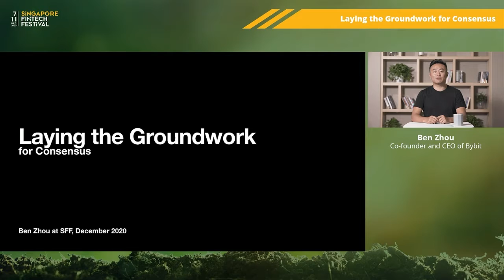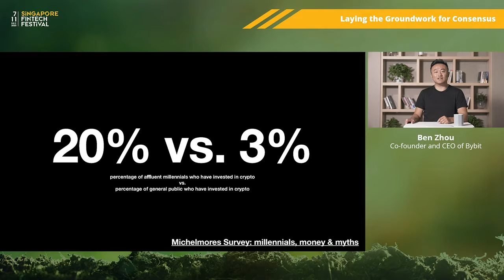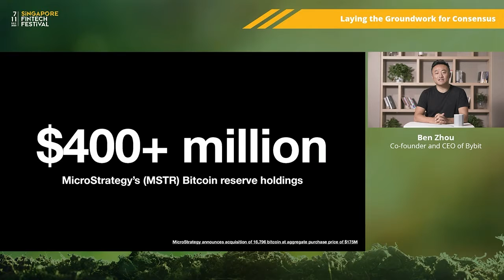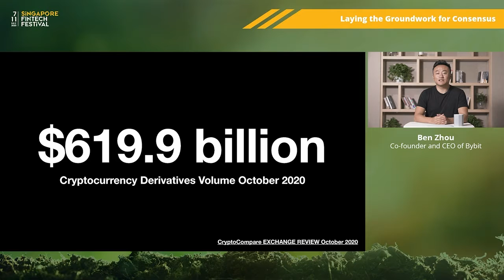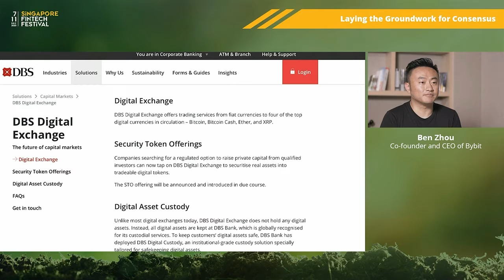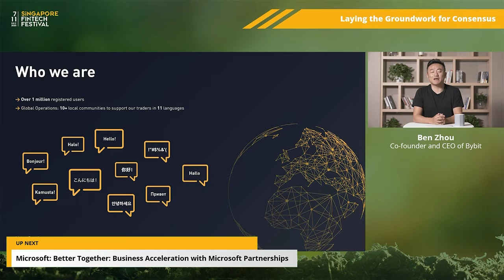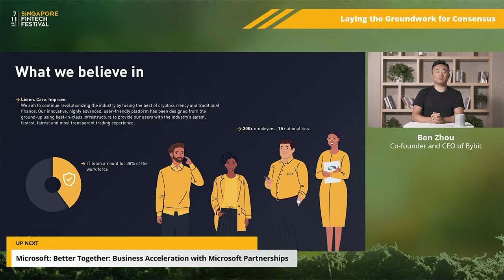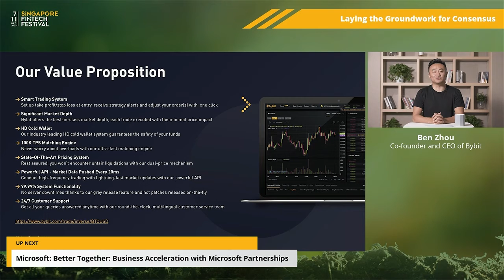Laying the Groundwork for Consensus | SFF 2020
Speaker:
Ben Zhou, Co-Founder and Chief Executive Officer , Bybit

- Featured on Green Shoots channel at SFF 2020